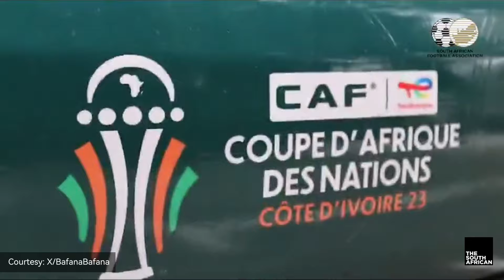Bafana Bafana suffer huge injury blow ahead of Nigeria clash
Bafana Bafana have suffered a huge injury blow ahead of Wednesday’s Africa Cup of Nations (AFCON) semi-final with Nigeria. On Tuesday, Bafana Bafana coach Hugo Broos confirmed to journalists that Thapelo Maseko’s AFCON tournament is over with a hamstring injury.

COURTESY: X/@BafanaBafana